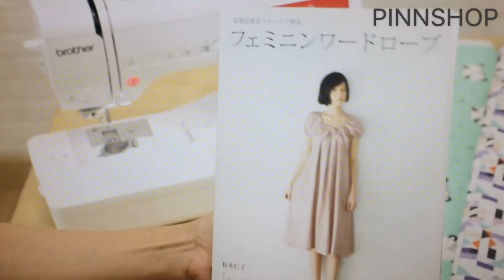คอร์สเรียน Online ตัดเย็บเสื้อผ้าใส่เอง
มีจักรเย็บผ้าแล้ว อยากจะใช้ให้คุ้มก็ต้องตัดเย็บเสื้อผ้าใส่เองสิคะ ถ้าการไปเรียนที่โรงเรียน หรือตามสตูดิโอมันยังไม่ตอบโจทย์ ติดทั้งเรื่องเวลา หรือแบบที่เค้าสอนอาจจะดูเบสิคไป เหมือนชุดอยู่บ้าน ใส่อวดใครไม่ได้ ทำทั้งที่ก็อยากให้สวยๆ ใส่ไปเที่ยวได้เลย อุ่นได้ทำคอร์สเรียนออนไลน์ขึ้นมา เหมาะสำหรับคนใจร้อน เวลาน้อย อยากทำเสื้อผ้าเล่นๆ ชิวๆ อยู่ที่บ้าน ทำตัวแรก ก็ใส่เที่ยวได้เลย

ชมรายละเอียดจักรเย็บรุ่นต่างๆ คลิก

สอบถามรายละเอียดเพิ่มเติม โทร 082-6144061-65